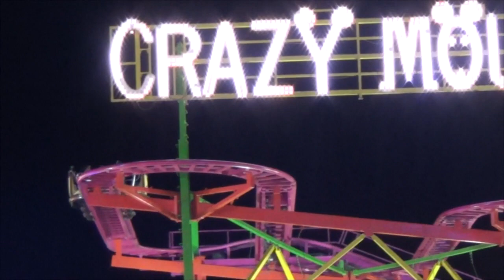Feria Durango 2023 14 julio - Primer día de Feria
Viernes 14 de julio del 2023, inicia la feria, ha nuevos juegos mecánicos, y se presento en la velaria el cantante Julion A.